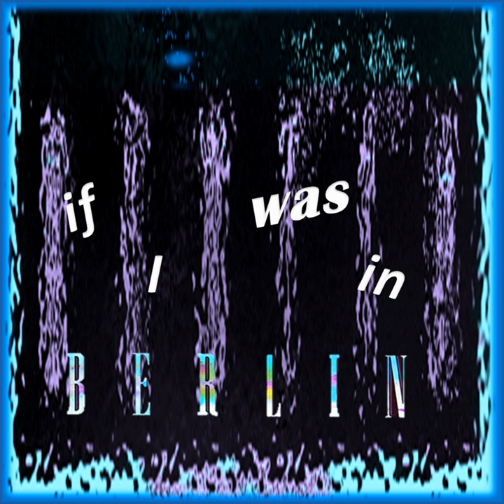Voondon Lunching Band (Do Fries Go With That Shake)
Voondon Lunching Band (Do Fries Go With That Shake) · Spectral Sevenths · Chill · Electronica

If I Was In Berlin